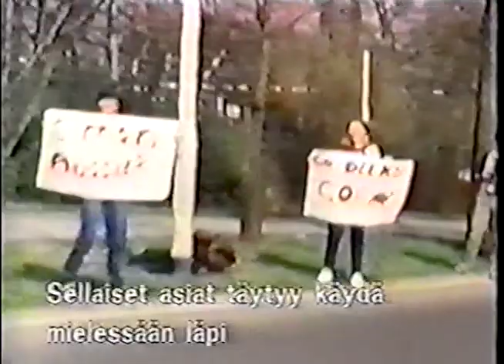1983 Rotterdam Marathon Documentary: De Castella & Salazar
Documentary about the 1983 Rotterdam Marathon and the rivalry between Alberto Salazar (USA) and Robert De Castella (AUS), two of the best marathoners of the world in that time.